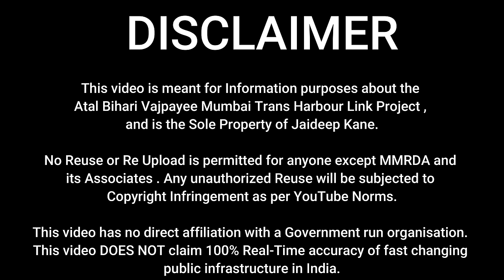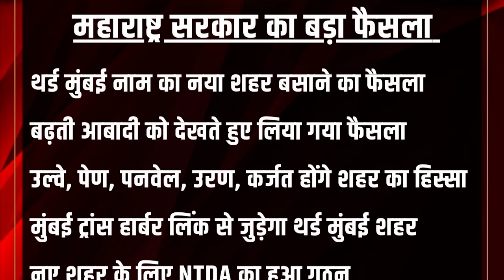Mumbai Trans Harbour Link opening soon | Mumbai to Navi Mumbai in 20 minutes | January 2024 Progress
In this video, we're going to talk about the upcoming Mumbai Trans Harbour Link (MTHL) that is set to open soon. This infrastructure project will connect Mumbai to Navi Mumbai in just 20 minutes, making traveling between the two cities much easier.

This is great news for Mumbai residents and travelers alike! The MTHL will reduce travel times between the two cities, making it easier to get around and access various parts of Mumbai. We'll also discuss the progress of the project and what you need to know about it. So make sure to check out this video to learn all you need to know about the Mumbai Trans Harbour Link!
In this video, we'll be talking about the Mumbai Trans Harbour Link. This will connect Mumbai to Navi Mumbai in 20 minutes, making travel between the two cities much easier.

January 2024 is the date that the Mumbai Trans Harbour Link MTHL is scheduled to open, so keep an eye out for updates! This new infrastructure will make travel between Mumbai and Navi Mumbai much easier, so be sure to check out this video for more information!

The Mumbai Trans Harbour Link ('MTHL') has been planned to facilitate decongestion of the island city by improving connectivity between Mumbai city and Navi Mumbai . It was planned to build a bridge between Sewri on Mumbai Island and Nhava in the Navi Mumbai in order to speed up the traffic between Mumbai and Navi Mumbai and also to facilitate the traffic from Mumbai to Pune and Goa.